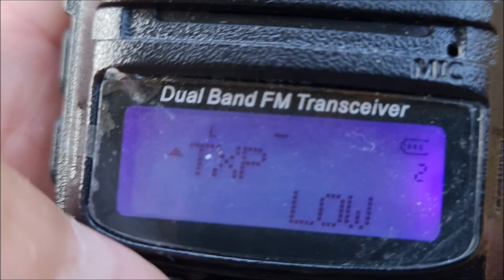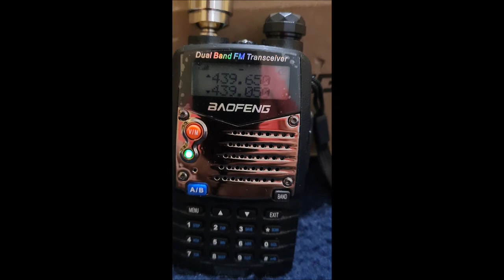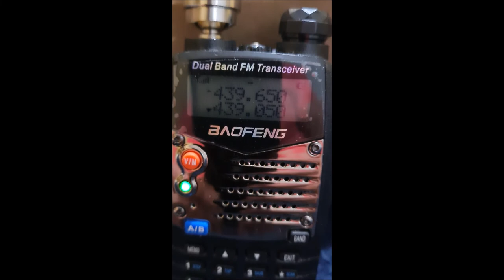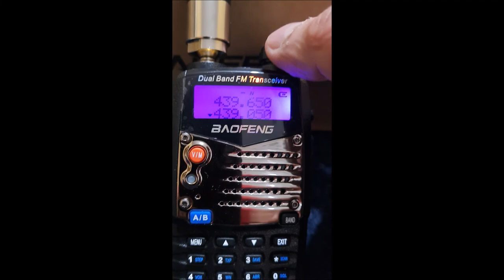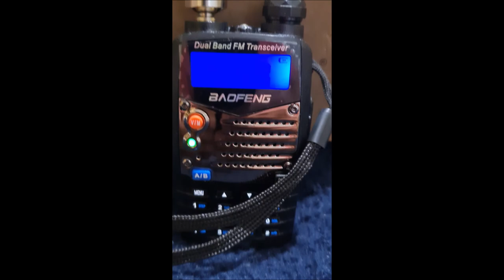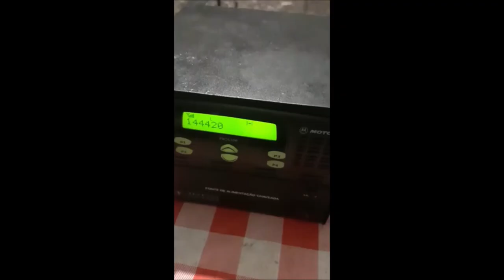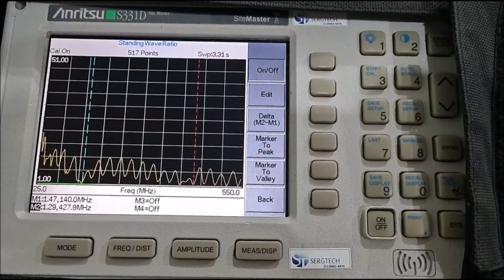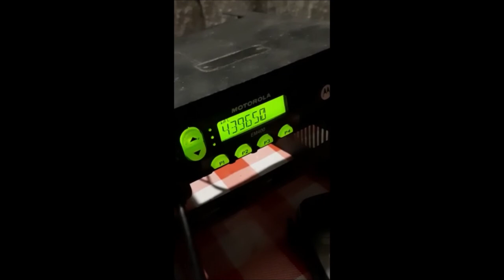VALEU PU2UTX ANTENA DUAL BAND PENNETRA VHF UHF SERGTEC RÁDIOS DUAL✅ SIGA O CANAL ✅ MUITO OBRIGADO!